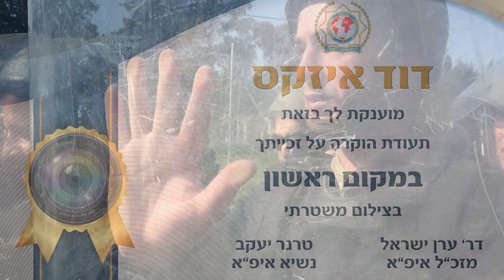פרסים לזוכים מאיפ"א ישראל בתחרות הצילום הבינלאומית של איפ"א .